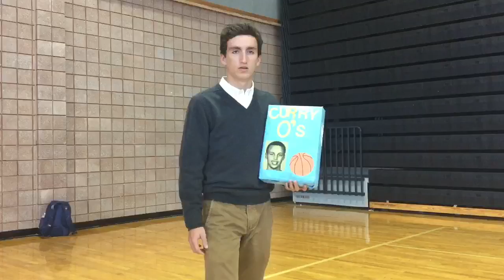Cereal Box Project: Curry O's